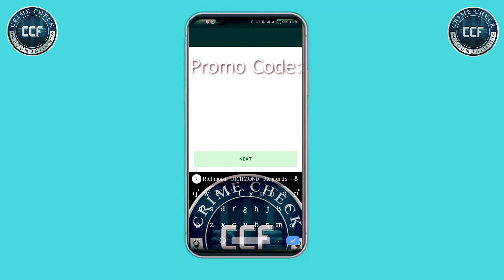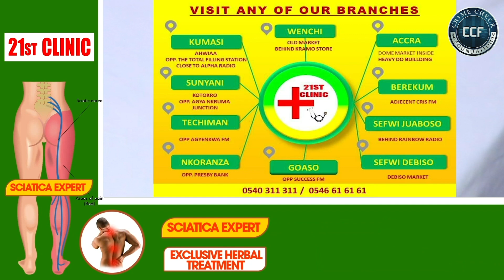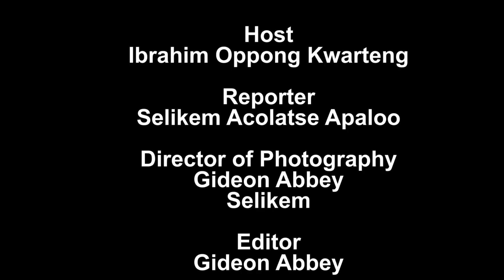WHY THE WICK£D LANDLADY THREW OUT LITTLE DARRYL